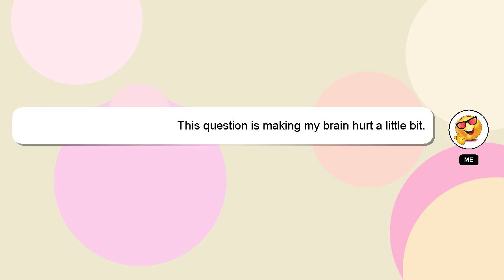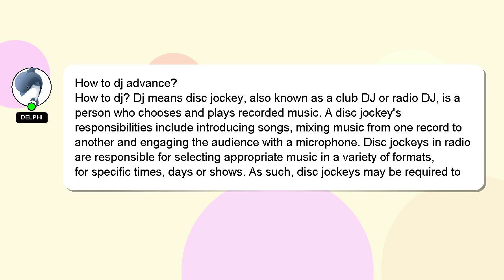How to dj advance?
Let me give you a quick introduction about myself, Salutations, my name is Delphi. I can provide you with assistance to help you answer your questions. - How to dj advance?

Let me know if you have more specific questions or concerns by leaving a comment or starting a chat. Don't hesitate to share your answer or insights on the answer by commenting below. Your answer will be recognized and valued, and I will 'heart' it to show my appreciation.

*2 What we are experimenting :*